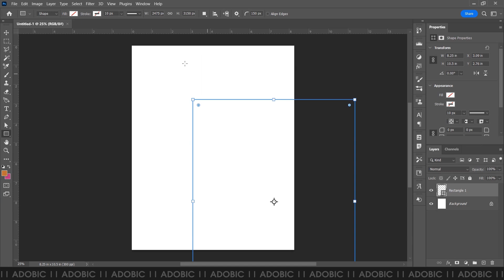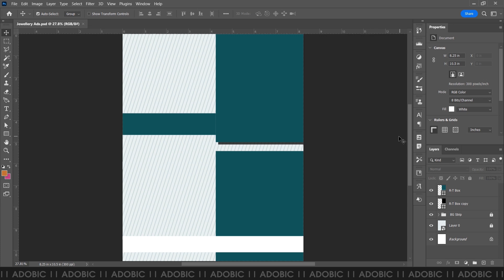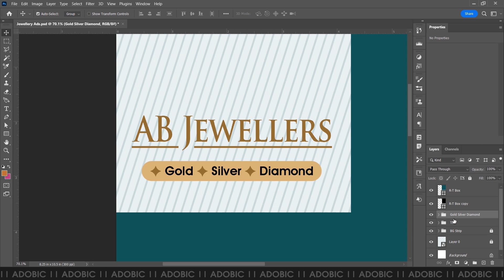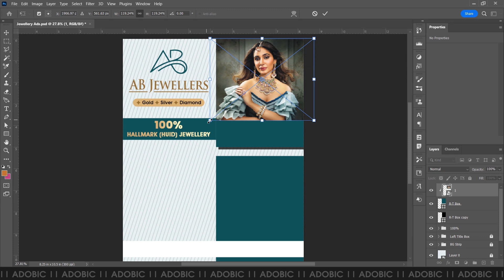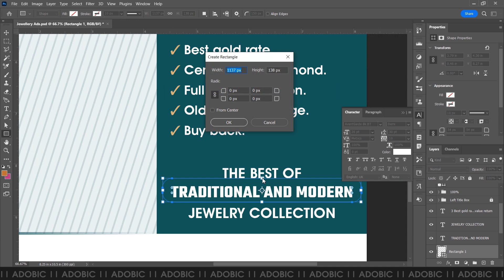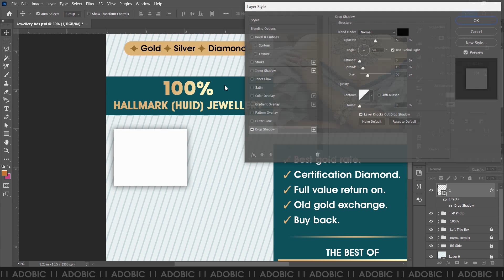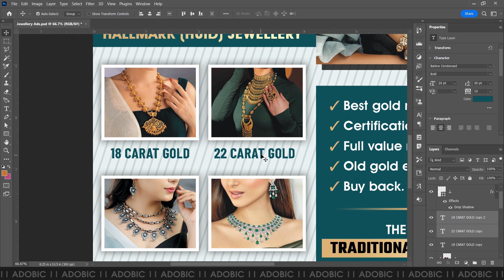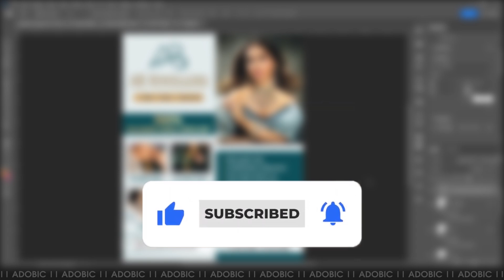Designing a Stunning Jewelry Shop Brochure | Jewellery Shop Pamphlet | Adobe Photoshop Tutorial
Discover how to design a professional jewelry shop brochure using Adobe Photoshop in this step-by-step tutorial! Whether you're creating marketing materials for your jewelry business or enhancing your graphic design skills, this video covers everything you need, from layout ideas to tips on making the perfect design for luxury jewelry. Watch now and learn the secrets behind designing eye-catching brochures for your jewelry store!

- How to set up a jewelry shop brochure in Adobe Photoshop
- Best practices for choosing colors and fonts
- Layering and design techniques for a high-end look
- Exporting files for print or digital distribution

*Related Content:*

*Resource File*
*Note :- These are copyright protected images, Use this only for learning purpose, Do not use this as personal or commercial.*Tools used: Adobe Photoshop

*Images:*
*Main Model :*

Time stamps:
00:00 - Introduction
00:06- Setting up the Document
04:30 - Adding Text and Images
18:27 - Create Photo Place Holder
20:15 - Photo Adjustment